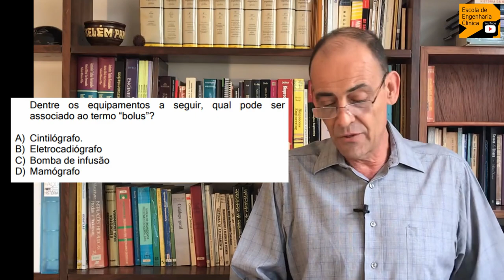O termo "𝐁𝐨𝐥𝐮𝐬" - Concurso Público em Engenharia Clínica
Quando a gente se propões a atuar em hospitais ou na área da saúde, temos que incorporar um conjunto enorme de novas palavras para facilitar e aumentar a segurança nas comunicações que mantemos com outros profissionais.

Neste vídeo nos tratamos do termo BOLUS que é frequentemente utilizado no momento de administração de medicamentos.

Isso é feito comentando uma questão de prova para concurso público em engenharia clínica.